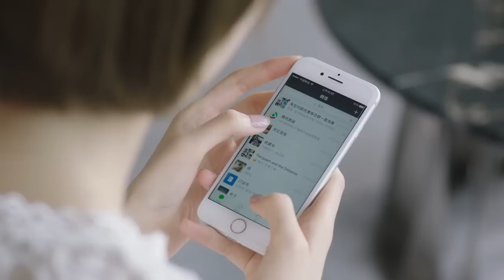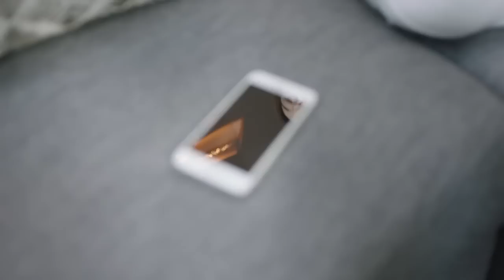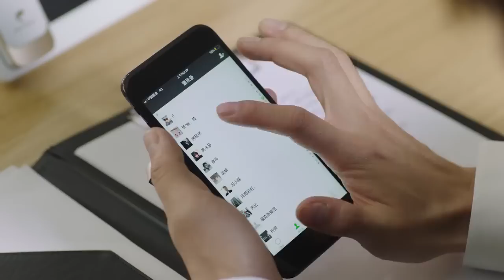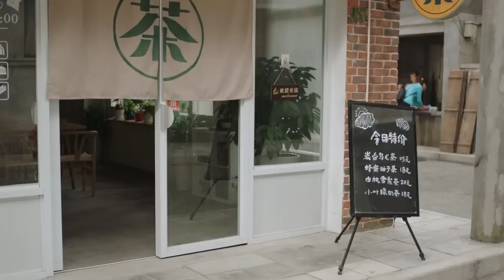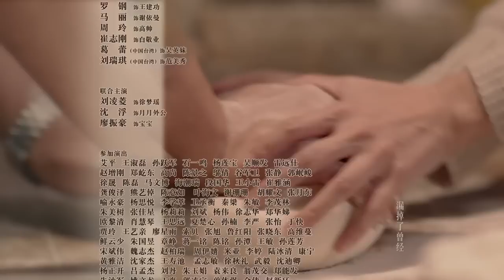ENGSUB 【都市情感剧】《璀璨恋人》第04集｜高冷总裁与美丽女秘书从冤家对头经过合作过程互相动心恋爱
导演：冯凯
主演：董洁、翟天临、李立群、邱泽、何美璇、任运杰、洪佳宁、葛蕾、刘瑞琪
《璀璨恋人》讲述房家大女儿房天心担任建功集团董事长首席秘书向来工作顺遂，但自从董事长儿子王烁空降公司后，这一切戛然而止。天心被误会与董事长关系暧昧，于是在王烁的刻意为之下，两人成为了新的工作搭档，而王烁意在将她就近看管、严密监视，天心自然奋起反抗。一场针尖对麦芒的爱情对决就此展开。与此同时，房家的大儿子房天忆与小儿子房小龙也正经历着各自的情感考验。在三人焦头烂额之时，却意外收到了来自父亲的一份特殊“礼物”。一直含辛茹苦抚养孩子成人的单亲父亲房永福，深深自责孩子们的冷漠与自私归根结底都源于自己养育的失败，于是在生命的最终旅程，他选择反将孩子一军，给孩子们上最后一堂“爱的教育”，这也是送给他们最后的礼物，两辈人的关系就此重新梳理。